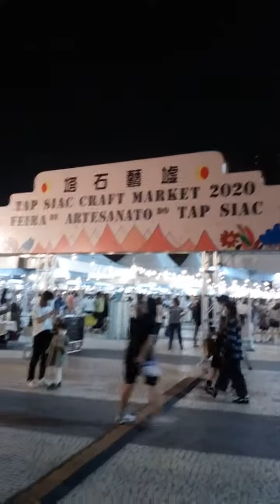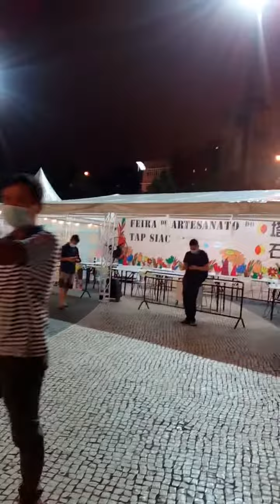2020 CRaFT MARKET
HaPpY SEEING